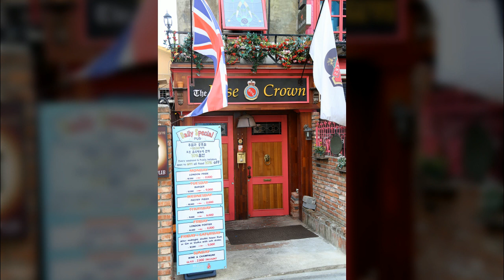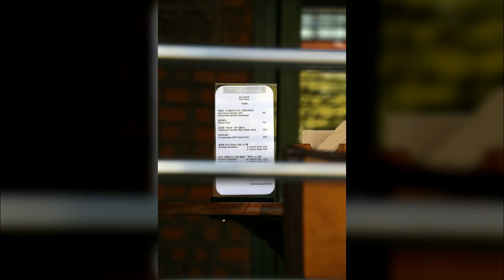이태원6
1만8천개 이상의 다양한 컨텐츠들을 목록별로 구분하여 재생목록에 정리하였습니다.

1. Youtube, Pixabay, 공유마당에서 제공하는 음악과 사진들을 이용한 컨텐츠.
2. 일상이 담긴 Shorts 영상.
3. 플랫폼 기획 전반.
4. 랜선 여행 시리즈 - 국내, 전세계 대륙별 컨텐츠
5. 대한민국 역사 시리즈